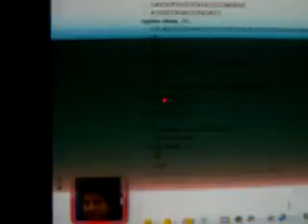GH3 - For The Love Of God COOP 100% FC (with Raylan2004)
Raylan's guitar is broken, so he used an old one with overstrum and played with the D-Pad, thats why he's on the bass and I'm consistent on the solo XD

I apologize for the singing in the whole song CDSIUVNCSADJKNASE

anyway, we didn't knew the path, he wasn't able to whammy, the score is a mess, yea.